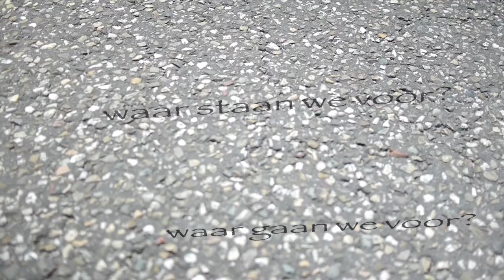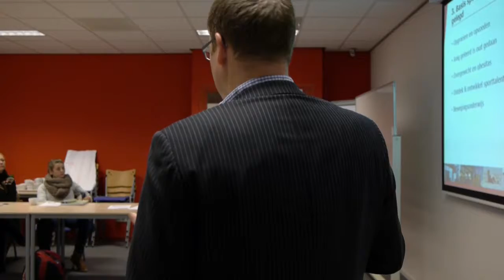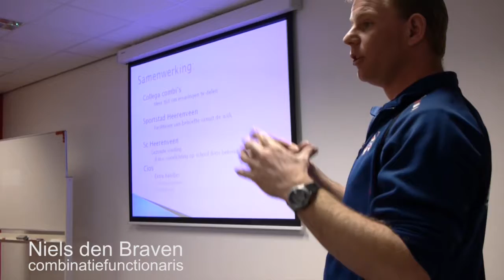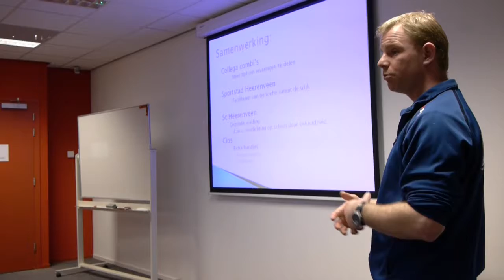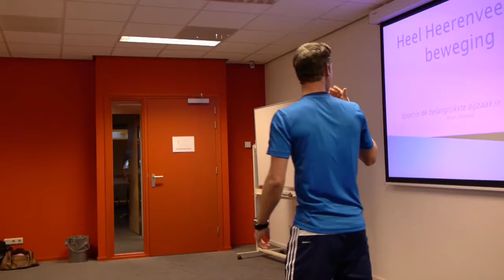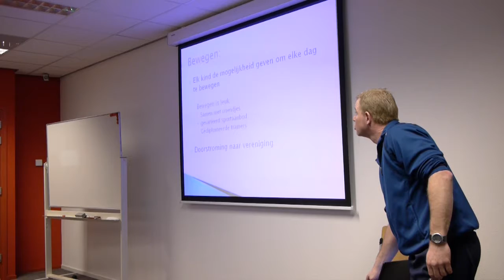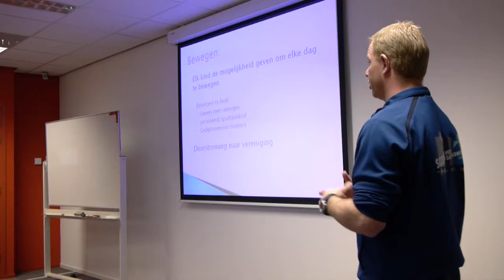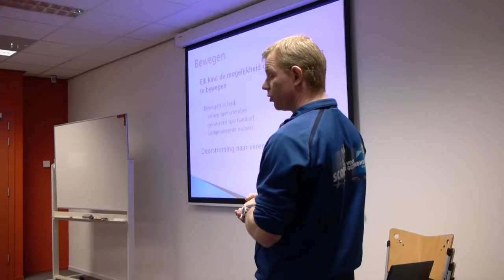Scoren voor Gezondheid